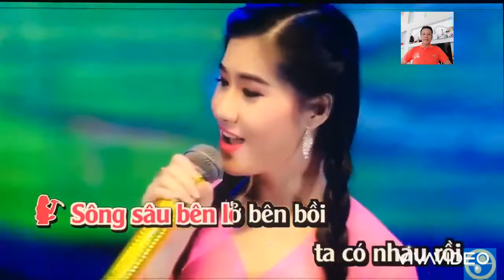Karaoke - Điệu Lý Duyên Tình // song ca Hoàng Khương